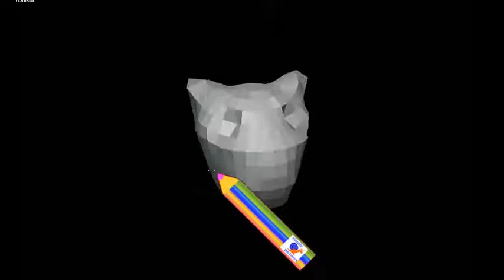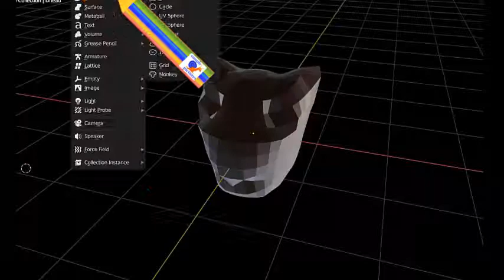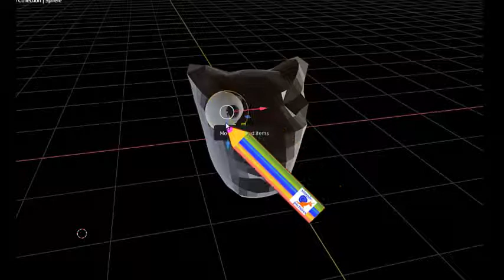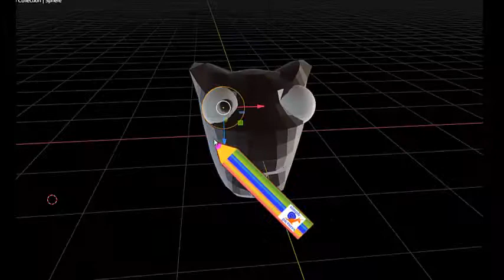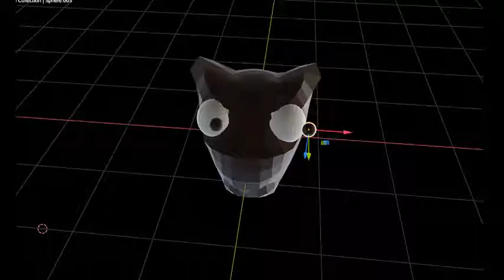Как смоделировать 3d голову прикольного пёсика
учимся моделировать 3d животных